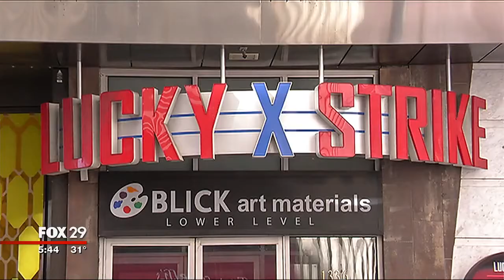Fox 29 Philadelphia | "The Lucky Patty"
Burger of the Month Chef Dubbs featured on Fox 29 Philadelphia!